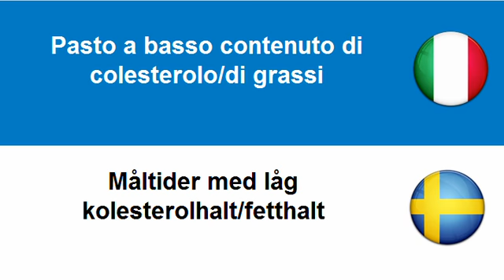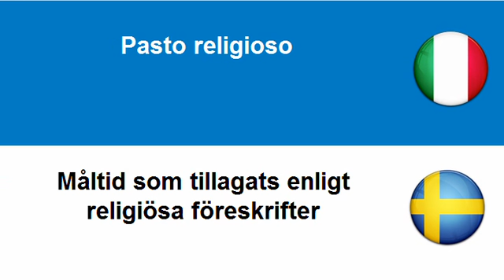Imparare lo Svedese = Pasto per diabetici